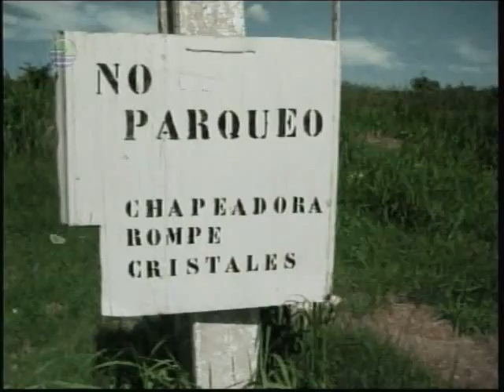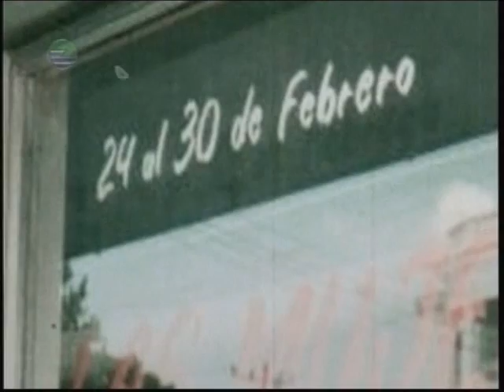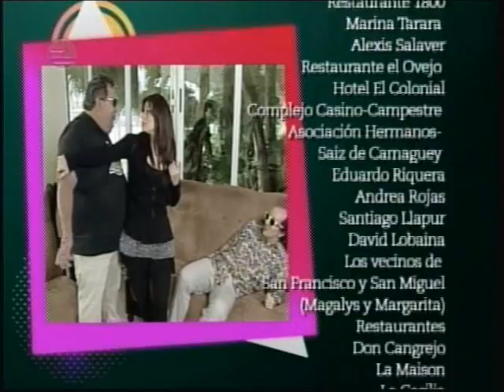A OTRO CON ESE CUENTO Mayo 18 2014